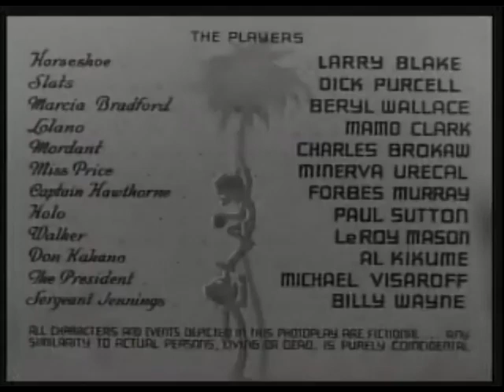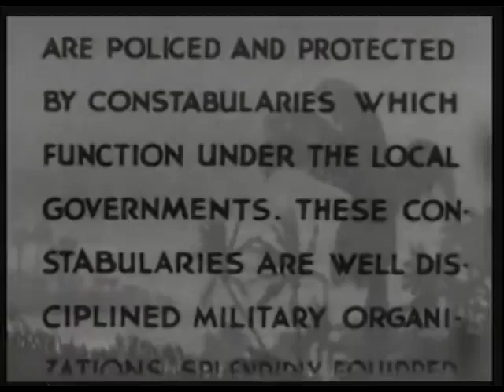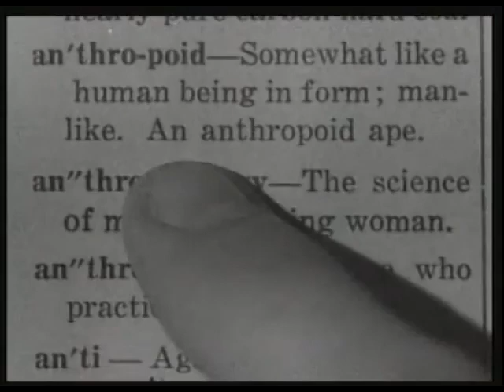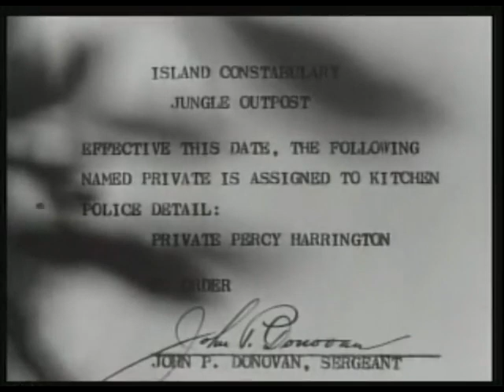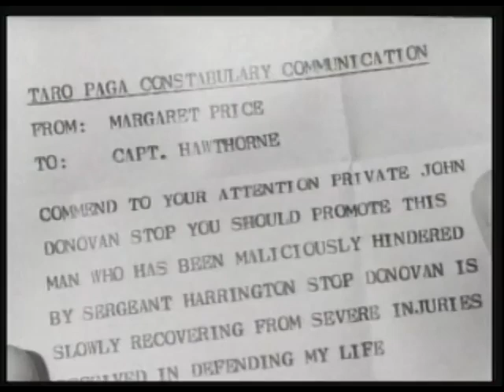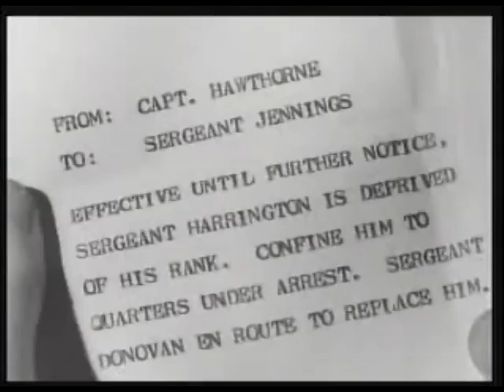Air Devils 1938